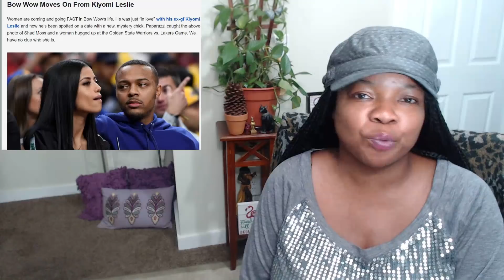💥Growing up Hip Hop Atlanta⭐⭐S2 Ep12 💯Rack It Up🔥Review WE Tv Show